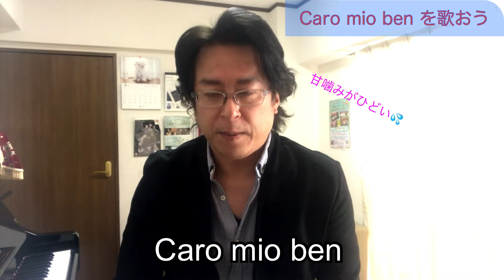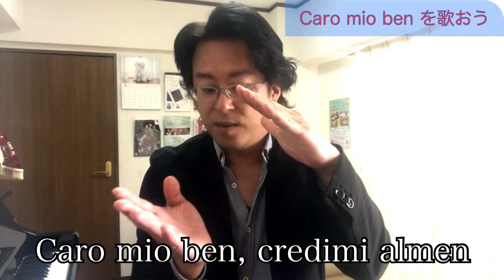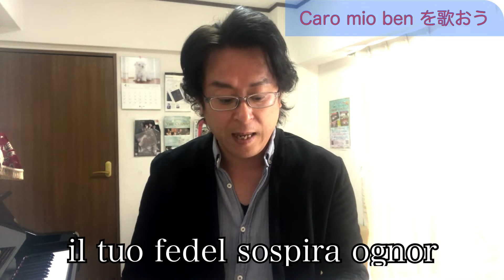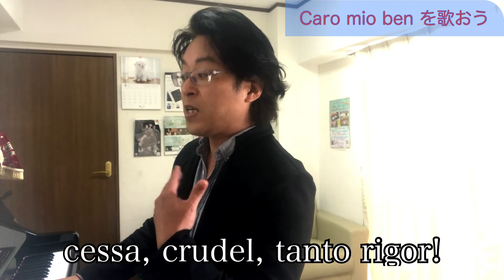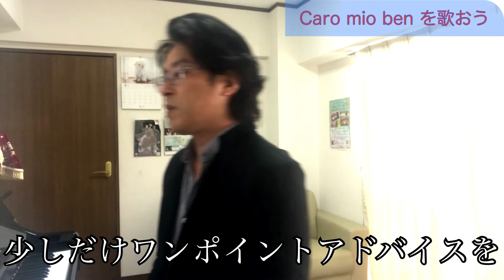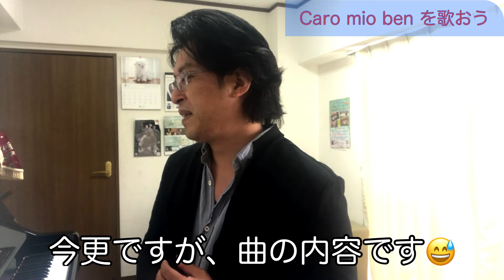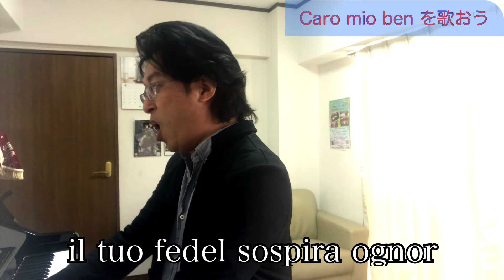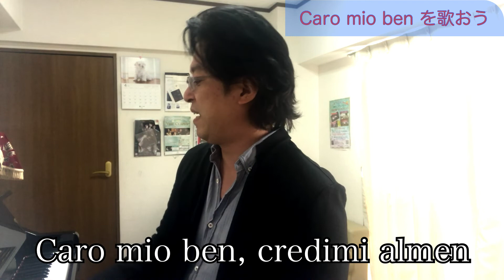Caro mio ben イタリア古典歌曲入門シリーズ オペラ歌手押川浩士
藤原歌劇団オペラ歌手の、おっしーこと押川浩士(おしかわひろし)です。

イタリア古典歌曲より「Caro mio ben」を初めて勉強する方のために解説します。
楽譜を見ながら動画を見ると、より分かりやすいです。

僕は、声楽の観点から見た「ミュージカル」「声楽」「ポップス」を歌う際の発声について実践的にお伝えしていきたいと思います。
現役オペラ歌手が歌うミュージカルからポップスまで幅広くお届けします。
クラシックの発声で歌うとどうなるのか？
みんなで「歌うま」を目指しましょう！

ファーストアルバム「Musica proibita」〜禁じられた音楽〜